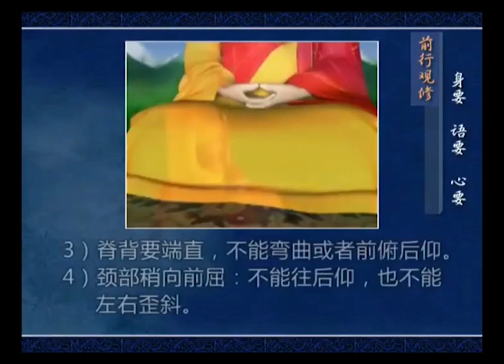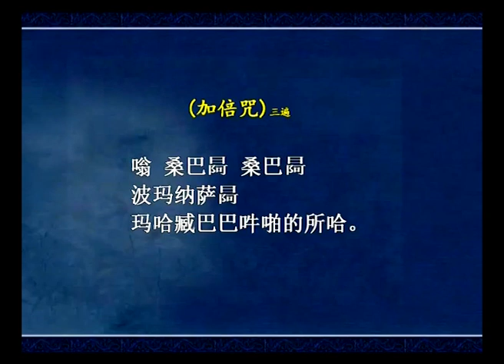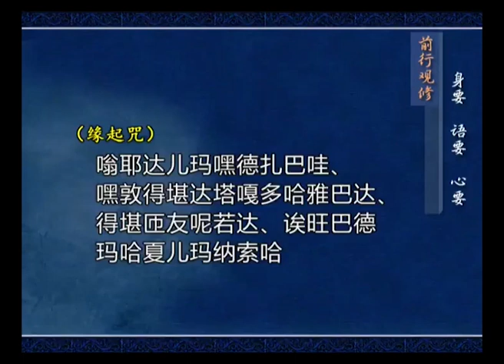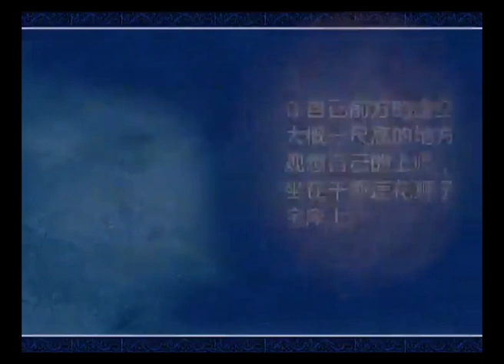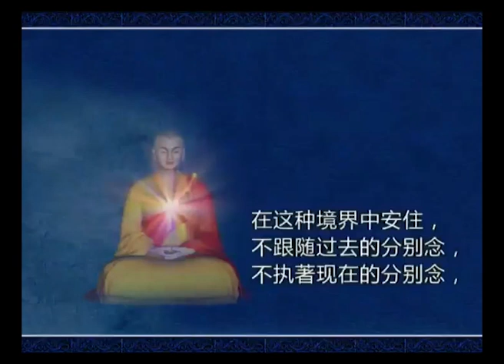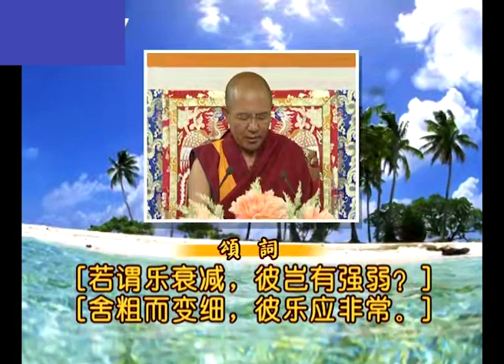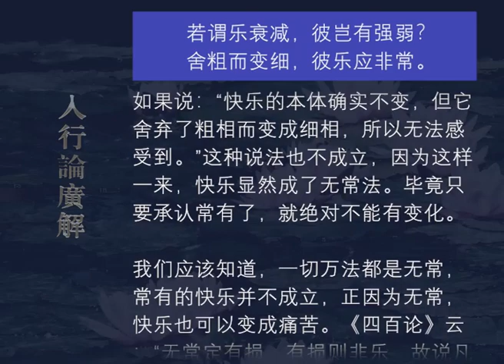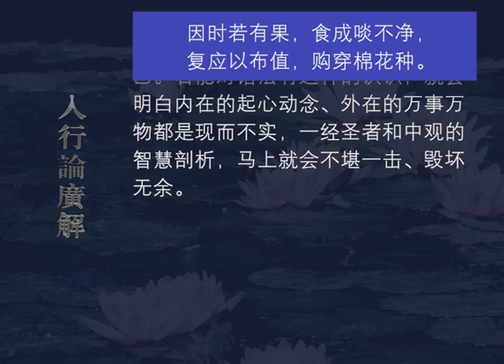入行论广解182 观修